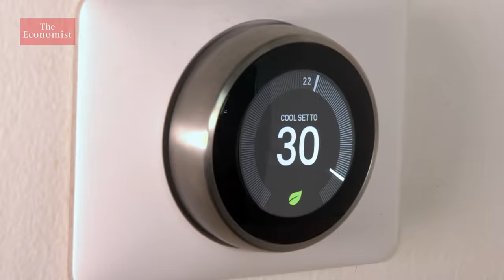Green energy: Which sources are the most sustainable?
Fossil fuels still supply about 80% of the world’s power. How can energy be produced and used more sustainably to meet climate targets? We answer your questions. film supported by @Infosys

00:00 - Why energy needs to become more sustainable
00:33 - How much energy should come from renewables?
01:19 - Why isn’t nuclear power used more widely?
02:19 - How can solar power be made more efficient?
03:34 - Will biofuels become widely used?
04:30 - Do electric vehicles make a difference?
05:10 - How heating and air conditioning can be more sustainable

Read about the first big energy shock of the green era

Read about the new solar cells that extract more energy from sunshine

Is hydrogen the fuel of the future?